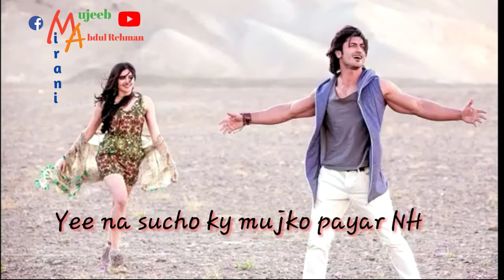katni chahat chopae Bethi hean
Stutus song